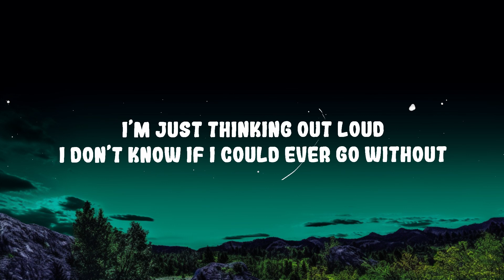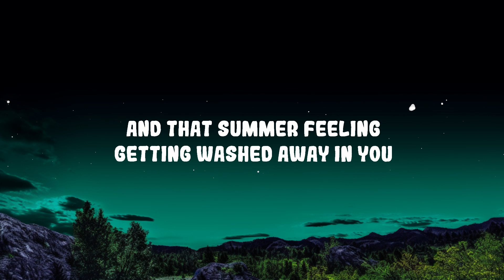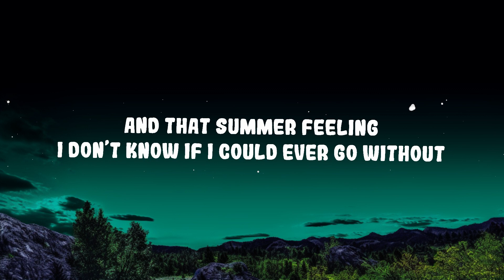Harry Styles - Watermelon Sugar Lyrics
(Lyrics):
[Verse 1]

[Chorus]
Watermelon sugar

[Outro]
Watermelon sugar

I don't know if I could ever go without watermelon sugar
I just wanna taste it watermelon sugar high
I just wanna taste it
Watermelon sugar high
Watermelon Sugar